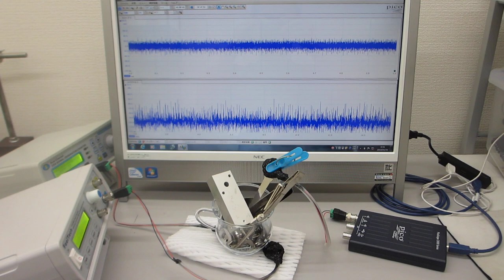オリジナル非線形共振現象の制御による超音波表面改質処理（ultrasonic-labo）